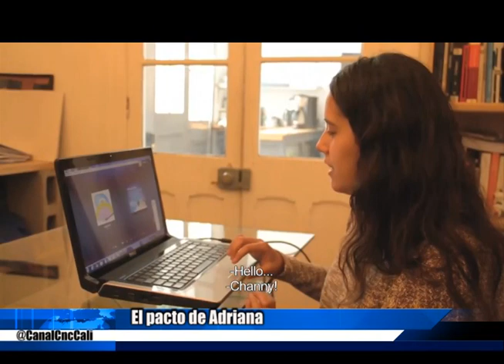El pacto de Adriana